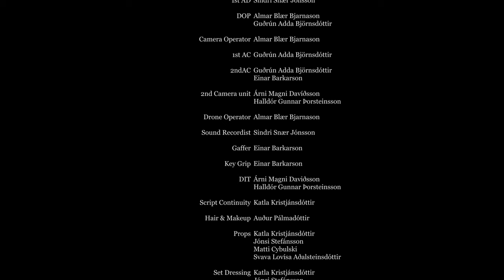dady - Þráðlaus ft. Trausti~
Live on Spotify.
Hvítir Hrafnar coming soon

Þráðlaus feat. Trausti~
Produced by. Dady
Mixed by Oddur Kristjánsson
Mastered by Gestur Sveinsson

Video Credits:
Actors  Benjamín Fannar Árnason
  Helena Hafsteinsdóttir

Producer Aron Steinn Halldórsson

Script  Aron Steinn Halldórsson
  Svava Lovísa Aðalsteinsdóttir

Directed by Aron Steinn Halldórsson
  Svava Lovísa Aðalsteinsdóttir
1st AD
  Sindri Snær Jónsson
DOP
  Almar Blær Bjarnason
  Guðrún Adda Björnsdóttir

Camera Operator Almar Blær Bjarnason

1st AC  Guðrún Adda Björnsdóttir

2ndAC  Guðrún Adda Björnsdóttir
  Einar Barkarson

2nd Camera unit Árni Magni Davíðsson
  Halldór Gunnar Þorsteinsson

Drone Operator Almar Blær Bjarnason

Sound Recordist Sindri Snær Jónsson

Gaffer  Einar Barkarson

Key Grip Einar Barkarson

DIT  Árni Magni Daviðsson
  Halldór Gunnar Þorsteinsson

Script ContinuityKatla Kristjánsdóttir

Hair & Makeup Auður Pálmadóttir

Props  Katla Kristjánsdóttir
  Jónsi Stefánsson
  Matti Cybulski
  Svava Lovísa Aðalsteinsdóttir

Set Dressing Katla Kristjánsdóttir
  Jónsi Stefánsson
  Matti Cybulski
  Svava Lovísa Aðalsteinsdóttir

Wardrobe Aron Stein Halldórsson
  Sindri Snær Jónsson
  Svava Lovísa Aðalsteinsdóttir

Editor  Einar Barkarson

Colour Grade Almar Blær Bjarnason
  Guðrún Adda Björnsdóttir
  Svava Lovísa Aðalsteinsdóttir

Sound Design Sindri Snær Jónsson

Foley  Sindri Snær Jónsson
  Jónsi Stefánsson

Catering Truck Halldór Gunnar Þorsteinsson
  Jónsi Stefánsson
  Matti Cybulski

Runners  Halldór Gunnar Þorsteinsson
  Jónsi Stefánsson
  Matti Cybulski

BTS  Árni Magni Davíðsson
  Halldór Gunnar Þorsteinsson

Jacket Wrangler Auður Pálmadóttir

Graphics Brynjar Freyr Arnarsson
  Matti Cybulski
  Ólafur Gísli Sigurþórsson

Cleaning Jónsi Stefánsson

Special Thanks Domino’s Pizza
  Ölgerðin
  Jói Fel
  Wasteland
  Hertex
  Subway
  Adam og Eva